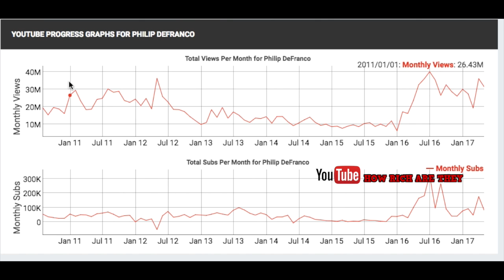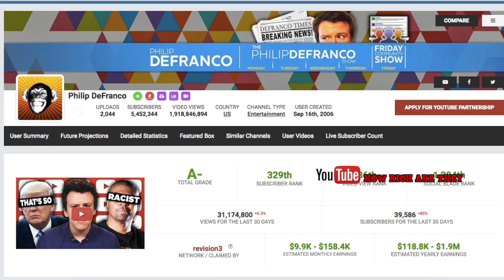How Rich is Philip DeFranco @PhillyD ??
Philip DeFranco

Philip DeFranco Bio

Life of Philip DeFranco

Philip DeFranco Documentary